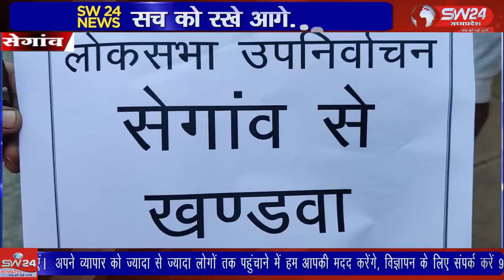SW 24 News Madhyapradesh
segawa खण्डवा लोकसभा उपचुनाव में निर्वाचन को लेकर 6 बसे आज सेगांव से रवाना हुयी।